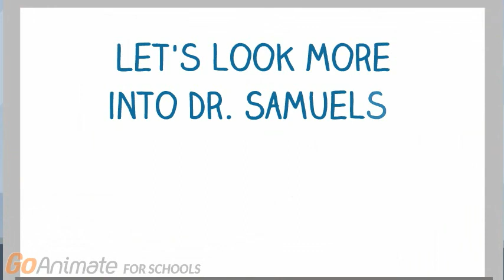Detective Jones: Evaluating Information 3A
This scene occurs if you choose that the Onion is not a relevent source.